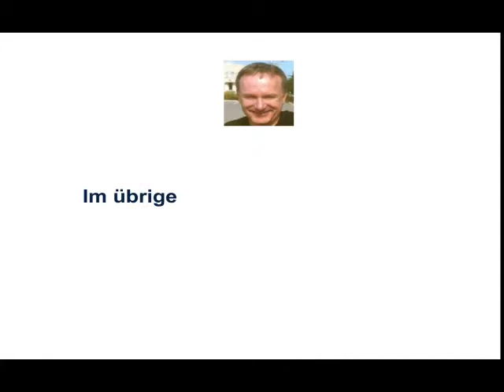Arbeitsrecht / Quellen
Wie viele Quellen hat das Arbeitsrecht?